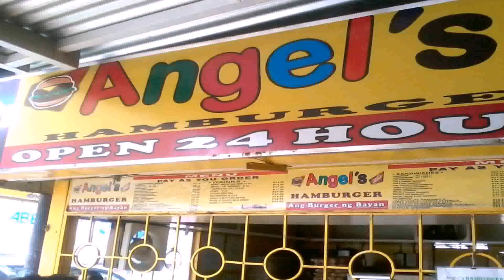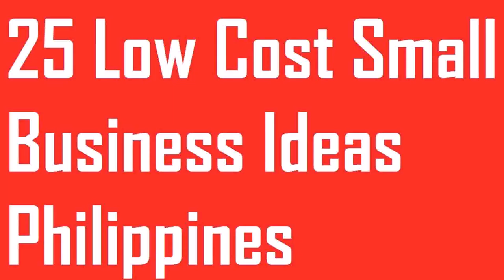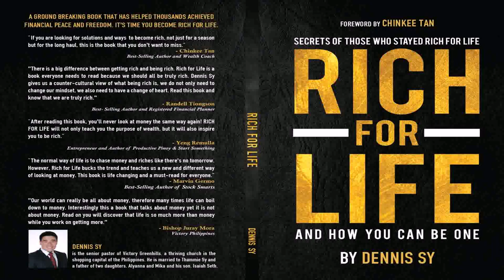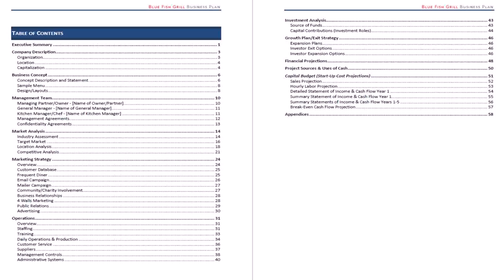Good Business Small Capital Philippines - DaddyGif.com (see description)